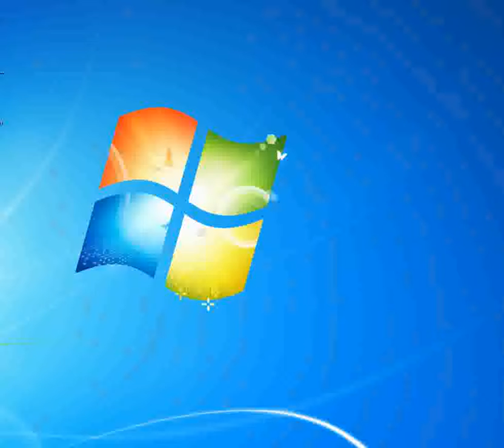Dadaumpa_-_Gemelle Kessler [Synthesia Piano] [Piano Tutorial Synthesia]